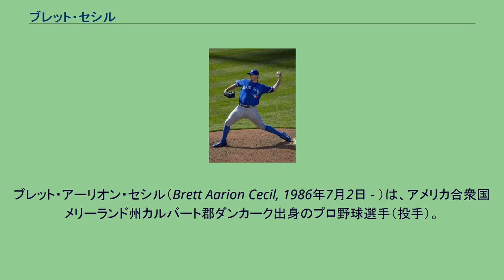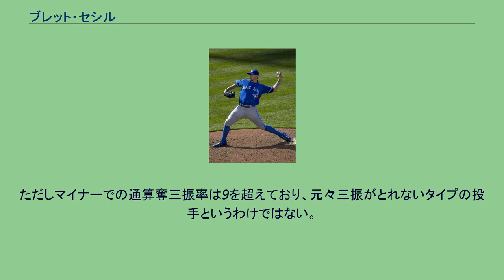ブレット・セシル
ブレット・アーリオン・セシル（Brett Aarion Cecil, 1986年7月2日 - ）は、アメリカ合衆国メリーランド州カルバート郡ダンカーク出身のプロ野球選手（投手）。
左投右打。
ボルチモア近郊に生まれたが、ニューヨーク・ヤンキースファンとして育った。
メリーランド大学カレッジパーク校ではクローザーとして活躍し、通算23セーブを記録。
2007年のMLBドラフト1巡目追補（全体38位）でトロント・ブルージェイズから指名され、プロ入り。
契約後、傘下のA-級オーバーン・ダブルデイズでプロデビューし、先発投手として防御率1.27を記録。
2008年はA+級ダニーデン・ブルージェイズからスタートし、最終的にAAA級シラキュース・チーフスまで昇格した。
2009年はAAA級ラスベガス・フィフティワンズで開幕を迎えるが、4月は防御率8点台と不振に陥る。
しかし、ブルージェイズの先発投手陣が相次いで故障したため、5月にメジャー昇格を果たした。
5月5日のメジャー初登板（クリーブランド・インディアンス戦）では6回1失点と好投したが、勝ち負けは付かなかった。
2度目の先発登板となった5月10日のオークランド・アスレチックス戦で、8回を無失点に抑えてメジャー初勝利をあげた。
5月末に一旦AAA級ラスベガスへ降格したが、6月中旬に再昇格。
その後、故障者続出で新人主体の構成となった先発ローテーションに定着した。
後半は打ち込まれることが増え、8月には左膝を負傷して先発を一度回避するアクシデントもあり、月間防御率8.25と苦しんだ。
その後、球団が設けた年間投球回数制限に達したため、9月10日のミネソタ・ツインズ戦での先発登板を最後にシーズンを終えた。
最終的に防御率5.30ながら、7勝（4敗）をマークした。
2010年は自宅で料理中に指を負傷するアクシデントに見舞われ、開幕はAAA級ラスベガスでのスタートとなった。
ブライアン・タレットの故障者リスト入りに伴って4月23日にメジャーへ昇格した。
その後はシーズン終了まで先発ローテーションの一角を担い、リーグ2位の平均援護点（7.97）という運も味方してチーム最多の15勝（7敗）を挙げた。
アメリカンリーグ東地区の上位3チームに対しては9勝2敗（対タンパベイ・レイズ3勝1敗、対ヤンキース4勝0敗、対ボストン・レッドソックス2勝1敗）という成績を残した。
対レイズの3勝、対ヤンキースの4勝はいずれも全投手中最多であり、強豪相手に勝負強さを発揮した。
一方で、5失点以上を7度記録するなど不安定さも目立った。
2011年はオープン戦から球速の低下に苦しみ、4月21日にAAA級ラスベガスに降格した。
2012年は開幕をマイナーで迎えた。
6月15日にカイル・ドレイベックの故障者リスト入りに伴いメジャーに昇格。
先発として9試合に登板したが、2勝4敗・防御率5.72と結果を残すことができず、8月4日にAAA級ラスベガスへ再降格となった。
9月3日に再昇格後はリリーフに回り、12試合に登板した。
2013年はリリーフに転向し、開幕のロースターに入った。
前半戦では41試合に登板し防御率1.94、WHIP0.97、奪三振率10.68と優秀な成績を残し、7月には自身初めてオールスターに選出された。
後半戦では19試合に登板したものの防御率5.65を記録するなど成績を落とした。
9月17日には、左肘の負傷のため15日間の故障者リストに入った。
シーズン通算ではチーム2位の60試合に登板し、5勝1敗1セーブ、防御率2.82、奪三振10.38といった成績を残した。
2014年1月17日にブルージェイズと130万ドルの1年契約を結んだ。
この年は自己最高の66試合に登板し、メジャー昇格後で自己ベストの防御率2.70、奪三振率12.8という好成績を記録した。
2015年1月15日にブルージェイズと247万5000ドルの1年契約に合意した。
同年は、3年連続60試合以上となる63試合に登板し、防御率2.48を記録、2シーズン続けて防御率を低下させた。
奪三振率も同じく3年連続で10.0を超え、リリーフ陣の中心として活躍した。
2016年はリリーフ転身後としては最小の54試合登板に留まった。
奪三振率...